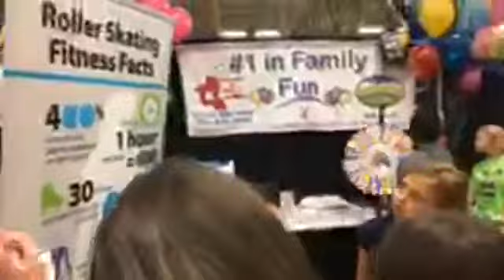Kidtopia 2017!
Thank you to everyone who came out to The Fayetteville Observer's Kidtopia at the Crown today. We had a blast!